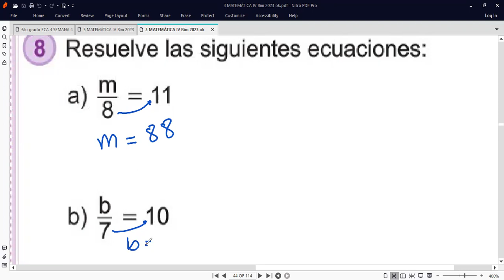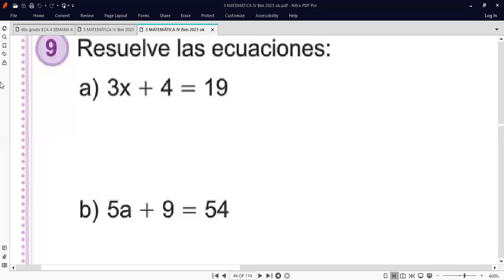3er Grado Tema ECUACIONES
Clases  de matemáticas de hoy 10 de noviembre